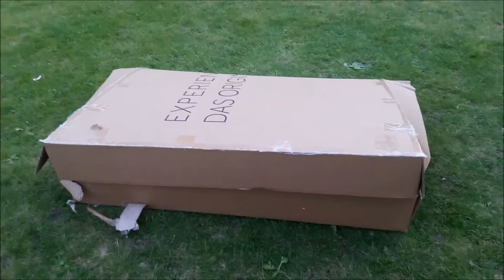TAJUPLNÁ KRABICE Co je v krabici???